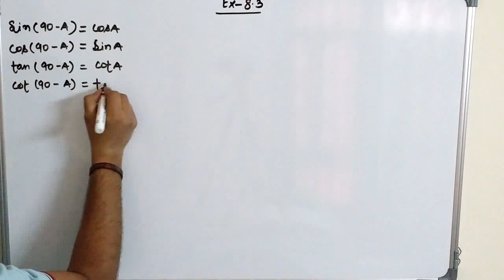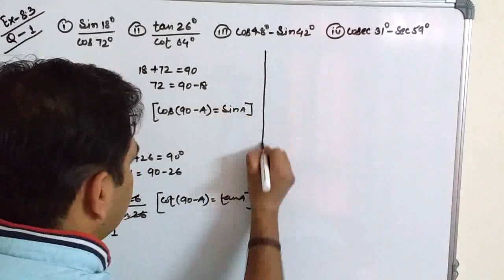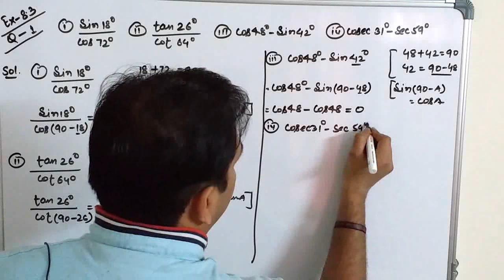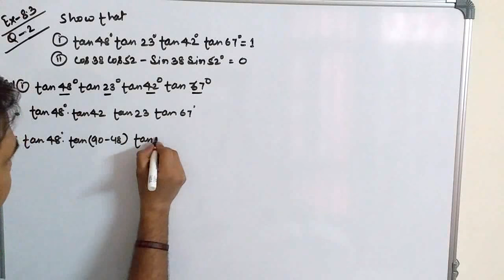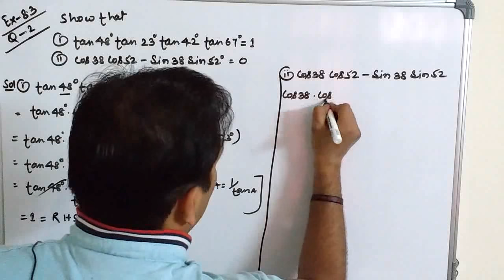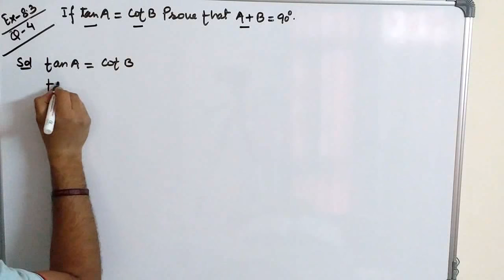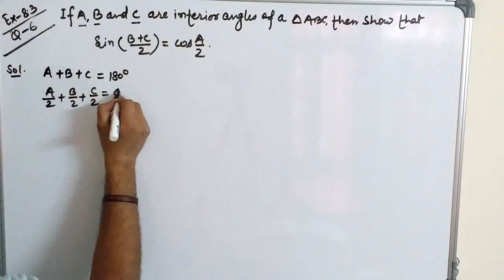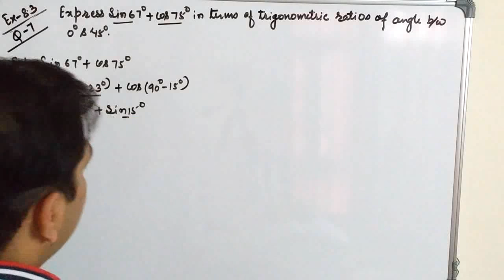Trigonometry Class 10 - Maths - (Chapter 8 Ex 8.3) NCERT Solutions - Complete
Watch Introduction to Trigonometry Class 10 Maths - Exercise 8.3 Complete NCERT Solutions - with Step by Step Explanation.
00:00​ Trigonometry Class 10 Ex 8.3
01:34​ Trigonometry Class 10 Ex 8.3 Q1
06:01 Trigonometry Class 10 Ex 8.3 Q2
09:47 Trigonometry Class 10 Ex 8.3 Q3
11:15 Trigonometry Class 10 Ex 8.3 Q4
12:01 Trigonometry Class 10 Ex 8.3 Q5
13:05 Trigonometry Class 10 Ex 8.3 Q6
14:14 Trigonometry Class 10 Ex 8.3 Q7

Please give your feedback on this video in video's comment section.

I'll be teaching you Class 6 to class 12 Maths, Class 9 to Class 12 Maths & Physics & Maths for all competitive exams.